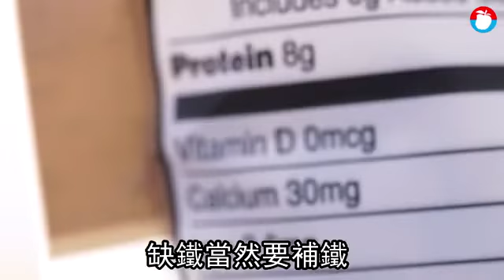【厭世星期一】喝咖啡還覺得累！ 原來是缺鐵 | 台灣蘋果日報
頭暈、手腳冰冷、還容易覺得疲累？以為喝杯咖啡可以提神，卻發現越喝越容易累，怎麼會這樣？其實容易累的原因有很多，比較常見的是身體缺乏鐵質，尤其是來生理期的婦女，鐵質流失較多，要更注意補鐵...